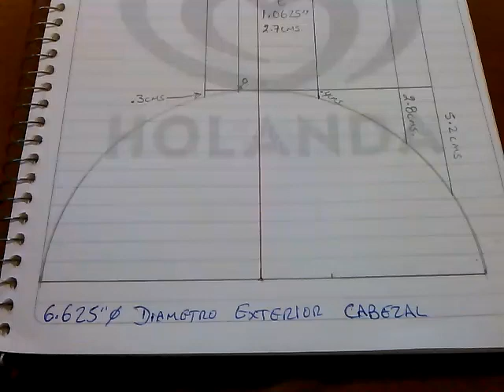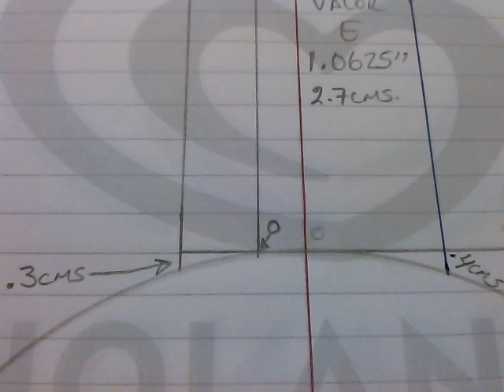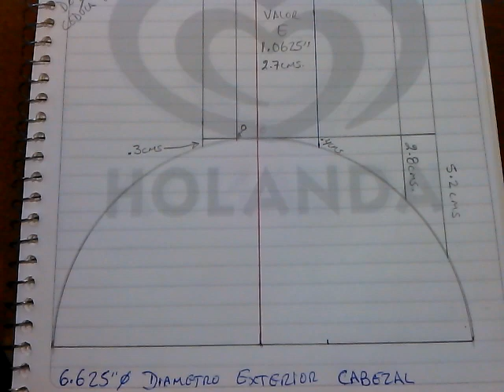TANGENCIAL A 90° TRAZO EN PLACA